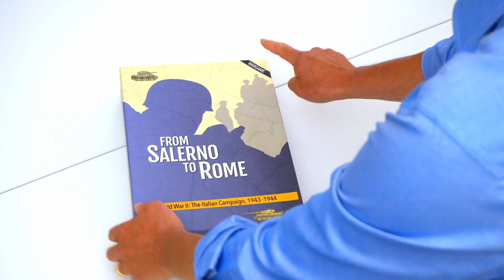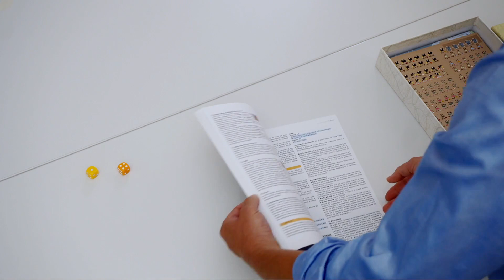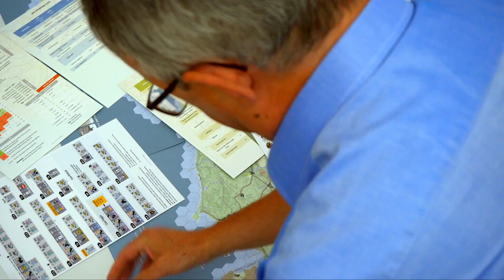Alessandro Barbero - From Salerno to Rome - War Game Unboxing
From Salerno to Rome - World War II: The Italian Campaign, 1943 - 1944
Sergio Schiavi, Dissimula Edizioni